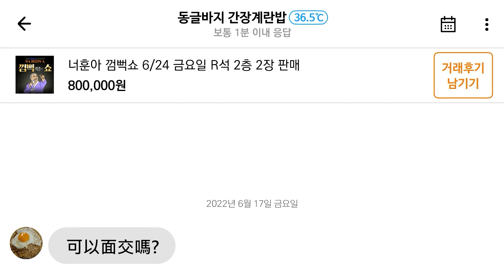[禽獸朋友們] 黃牛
[發行: Big Picture Team] [企劃: B-Crispy] [劇本: JJAL汰湜]